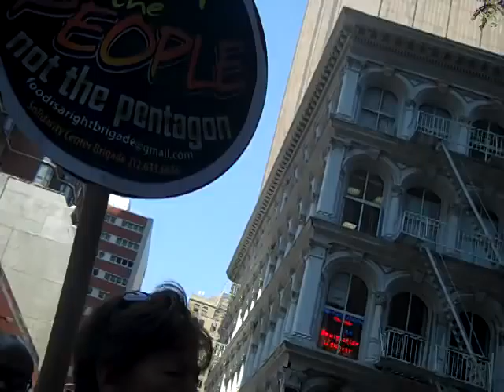Feed the PEOPLE, not the Pentagon!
Picture the Homeless shot this video at today's protest of the Food Is A Right campaign, which is organizing with food stamp recipients, volunteers and other groups throughout the 5 boroughs to build a grassroots movement to stop cuts to the Supplemental Nutrition Assistance Program (SNAP).

Speakers in this video:
Rocio Silverio, Bail Out the People Movement,
Gavrielle Gemma, Bail out the People Movement,
Kendall Jackman, Picture the Homeless
Tanaka Nyemba, CUNY Student Movement/Picture the Homeless

In April 2011 the House passed a bill cutting $127 billion, 20% from SNAP the food stamp program, in the next ten years.  The bill converts SNAP from an entitlement program into a capped block grant controlled by individual states.

With the recession turning into a prolonged depression for millions in the U.S., unemployment rising, and the cost of food, rent and other necessities rising, SNAP is the only barrier against hunger and even starvation.

1.7 million New Yorkers receive food stamps, the majority families with children. 3 million New Yorkers use SNAP and other nutrition services such as W.I.C., food pantries and banks.